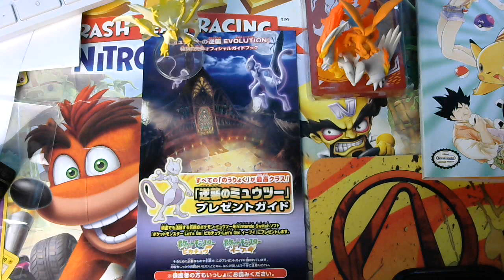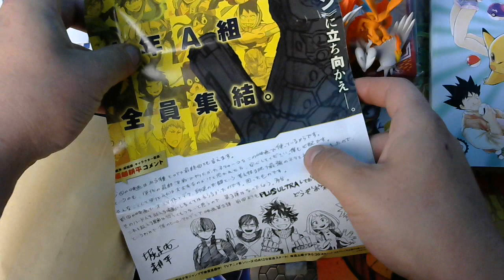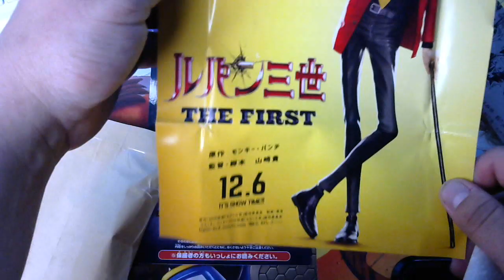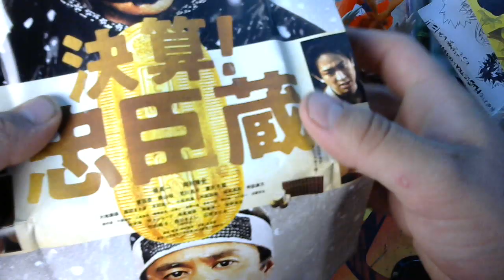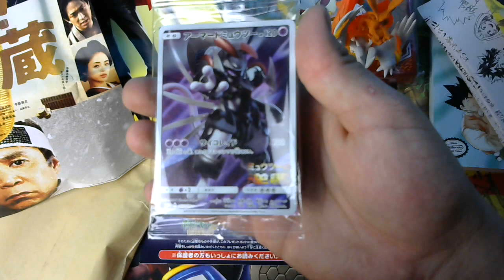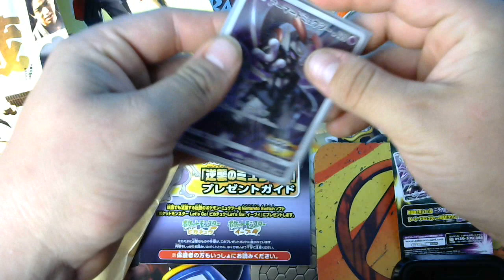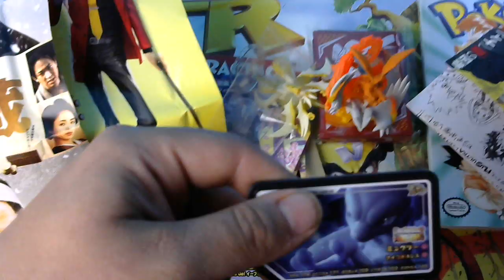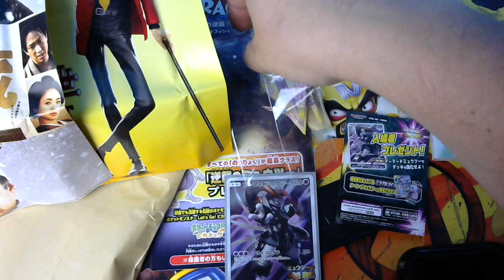Another Mail in| Mewtwo Strikes Back Evolution TCG and new minecraft server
Thank you Mr. Kyosuke Saitoh!!! NoEditingSquad involved xD I received another package this time its from Japan and I must say this was one of the coolest ones I have ever received, Any who... I took to twitter, facebook, twitch, tinder, meetme... just to spread the word about my latest upload!!! to the pack openings till I can afford to purchase a new video cam for these videos.

WildWolfGaming's channel Vision: I promise to deliver the best quality content I can to ensure that my videos will succeed and that you all gain the content you came here to see!

This was purchased off eBay from catalog_japan

also be sure to hit up my buddy Josh and his Minecraft server when it launches in December.

his Instagram for the server is @bloxenmc